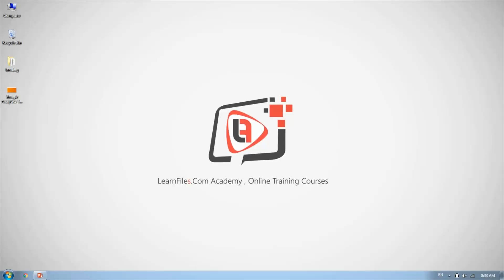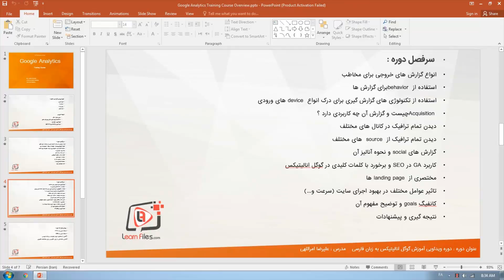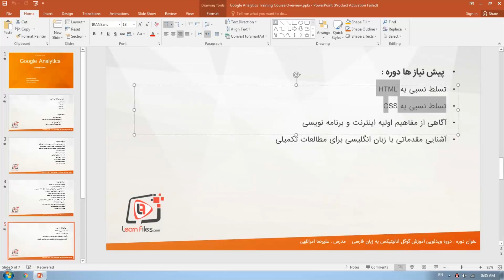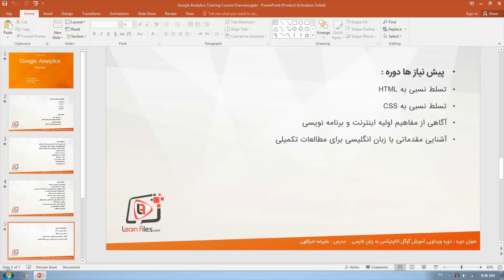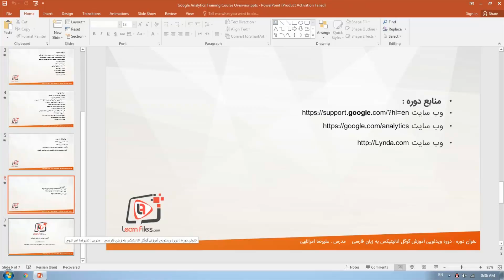دوره آموزش Google Analytics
دوره تصویری آموزش Google Analytics به زبان فارسی
برای مشاهده سایر قسمت های این ویدئو به آدرس مراجعه کنید
برای مشاهده بیش از 3000 عنوان ویدئو آموزشی به وب سایت ما سر بزنید